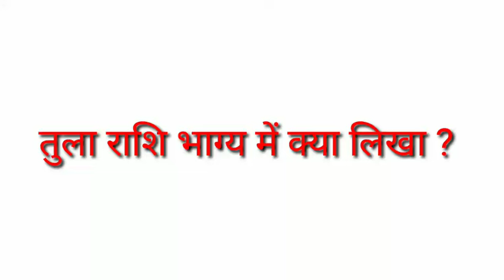Tula Rashifal August 2024 Libra Horoscope August 2024